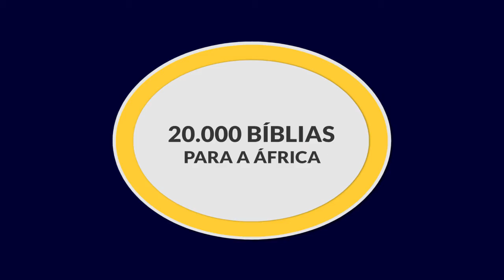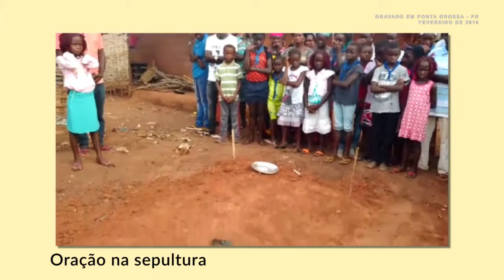Desafios da missão | Idosos e doentes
Os missionários Pedro e Salete contam um pouco sobre alguns traços da cultura do povo guineense, quanto aos idosos, as doenças e a morte.